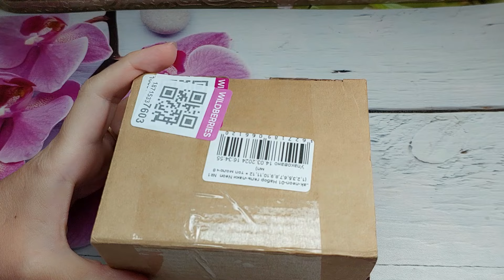Хочу сделать неоновую палитру с градиентами: Для тренировки купила бюджетный гель-лаки